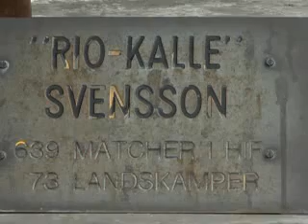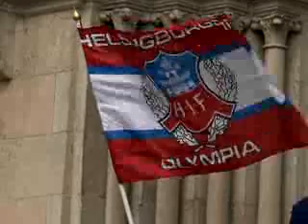"Henke är den störste"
HIF uppvaktades av allsvenska kollegor, nv-skånska klubbar, sponsorer - och av fotbollförbundets ordförande Lars-Åke Lagrell. Den sistnämnde överlämnade en ordförandeklubba med orden "Nu kan ni fatta de rätta besluten".

Publicerad på hd.se fredag 1 juni 2007.